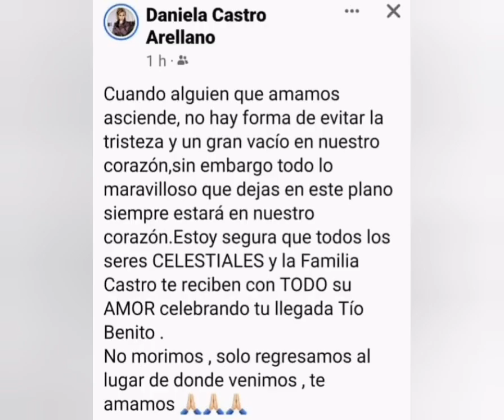ElUltimoViaje BenitoCastro loshermanoscastro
" EL ÚLTIMO VIAJE"

Cuando Alguien que Amamos  Asciende, no hay  forma de  evitar la tristeza  y un gran  vacío en nuestro corazón, sin embargo todo lo maravilloso que dejas en este plano siempre estará en  nuestro interior.

Estoy Segura que todos los SERES  CELESTIALES  Y LA FAMILIA  CASTRO, te han recibido ya  CON TODO SU  AMOR,  Celebrando tu llegada  muy amado TÍO BENITO.

NO MORIMOS  . . .

SIMPLEMENTE REGRESAMOS  DE DONDE VENIMOS.

TE AMAMOS !

(TEXTO ORIGINAL, ESCRITO POR DanielaCastro)

GRACIAS
GRACIAS
GRACIAS

MAESTRO

CDMX, MARTES 12  DE SEPTIEMBRE DE 2023